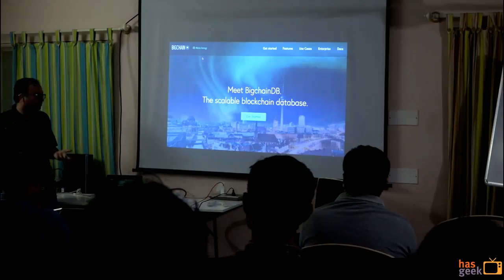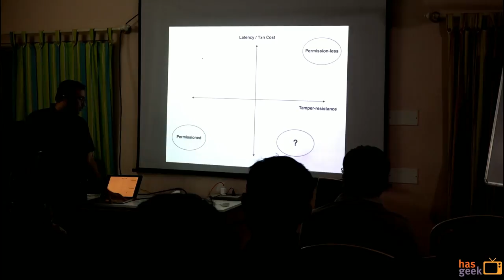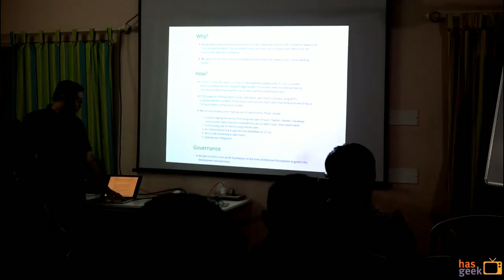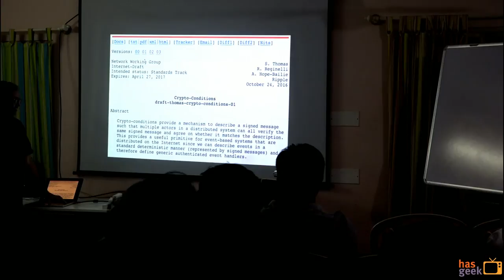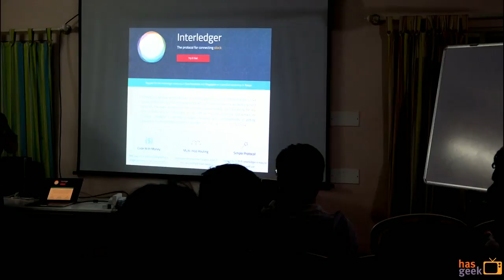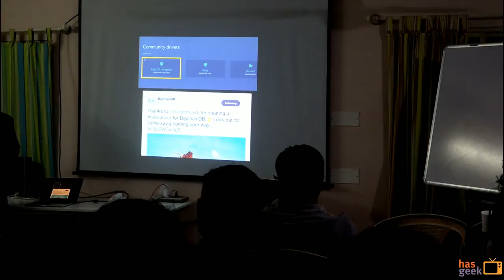Indium and BigChainDB: Nilesh Trivedi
Flash talk by Nilesh Trivedi at the Open House on Blockchain: Policy and roadmap